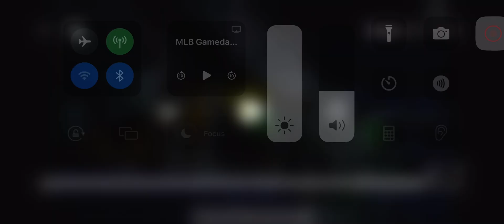Jesus Sanchez Solo Home Run (13th Home Run Of 2024) (Longest Home Run Hit So Far this year!)